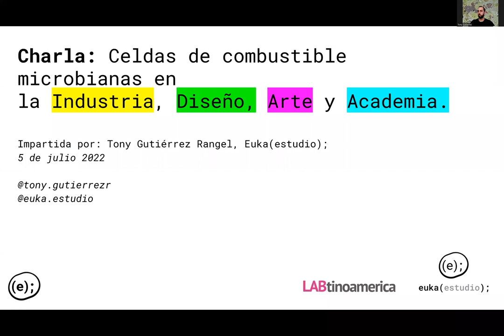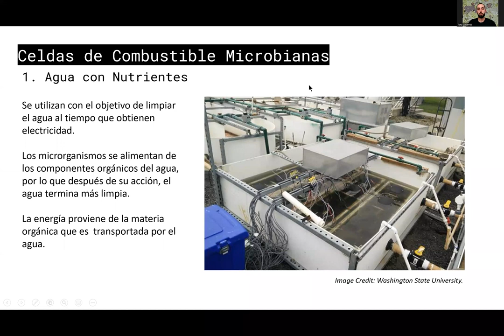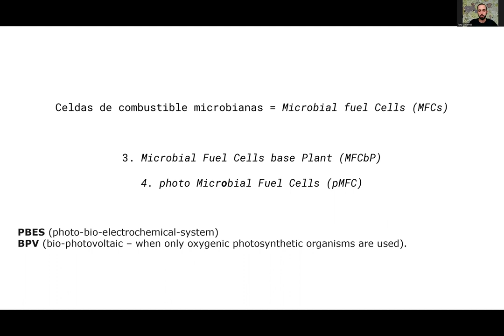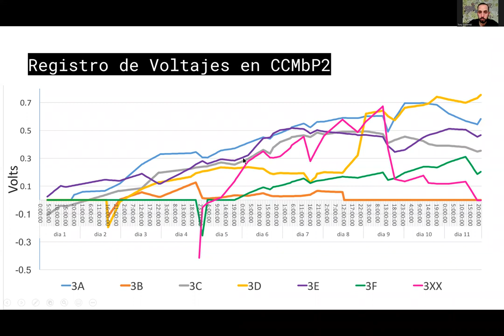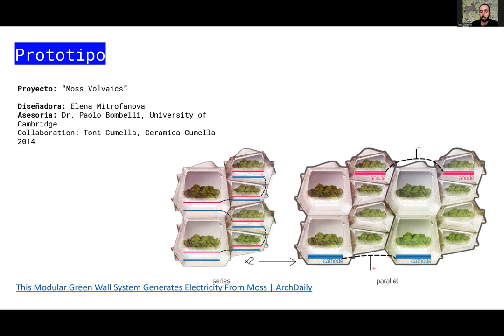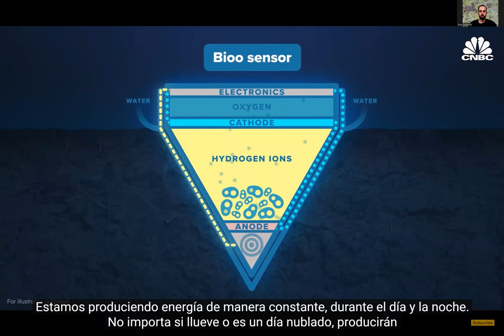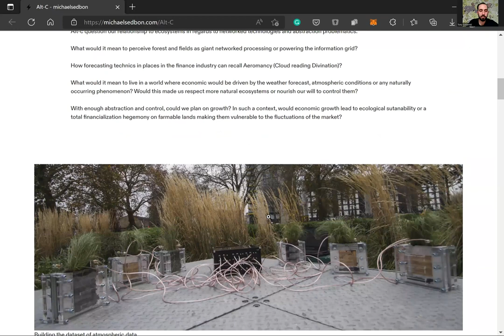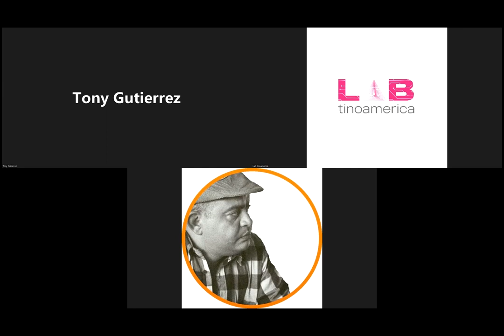Celdas de combustible microbiana en la industria, arte y diseño